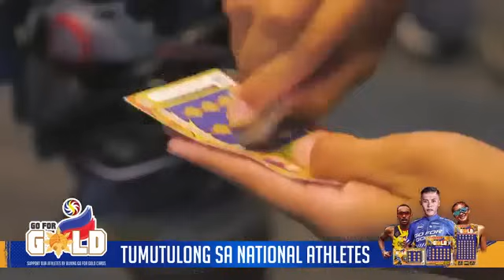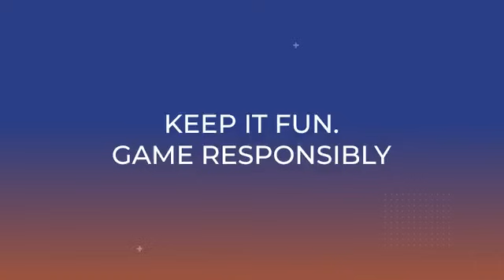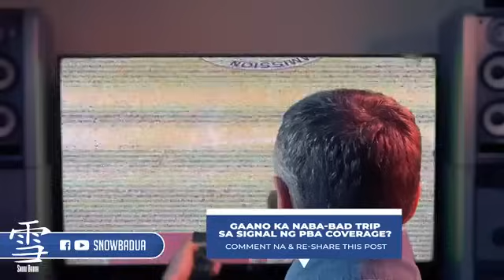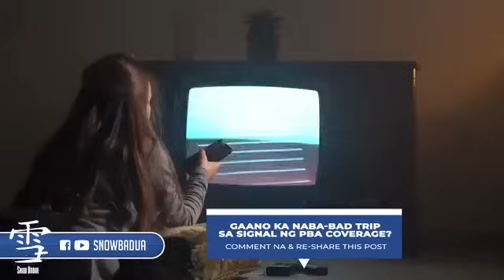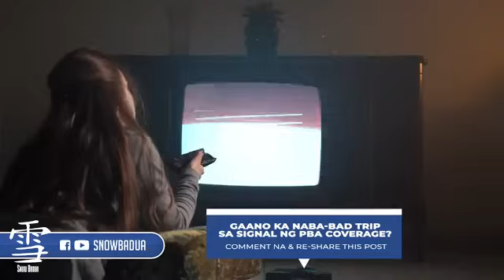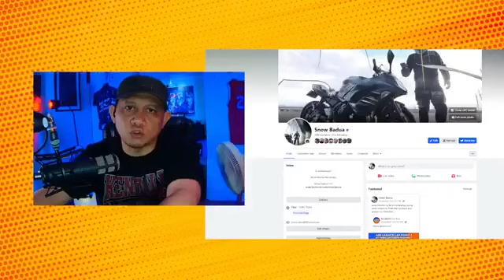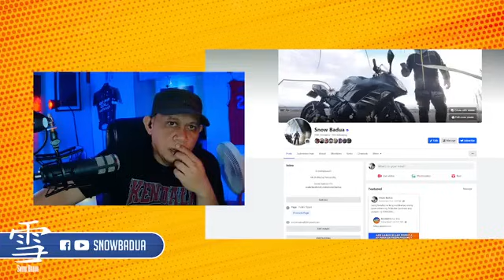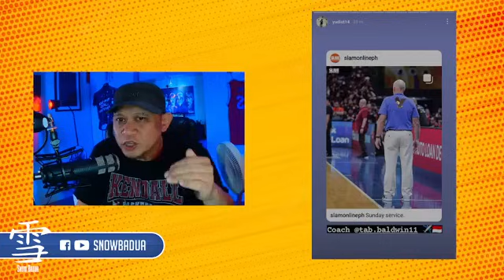No Cooking Show: Discuss tayo ng mga issues sa Philippine Basketball.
Wala pa tayong title. Pero abang lang sa niluluto namin nila Boss Dodo.

Join Snow Badua, Boss Dodo Catacutan and Sir Homer Sayson as they tackle different controversies hounding the game we all love.
Topics tonight are:
1. TV broadcast of PBA games via A2Z under the agreement with One Sports
2. What happens next to Mikey Williams
3. Other possible trades and movements
4. Where to, BERTO?
Later on, you can also take part in the live panel. Message us here via PM so we can send link.